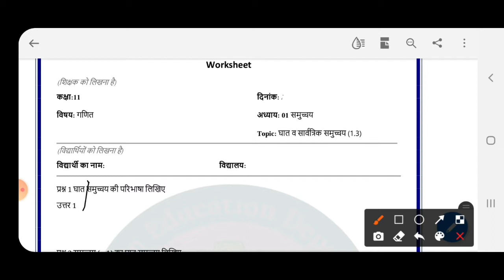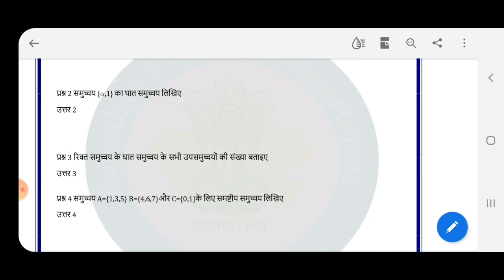smile worksheet class 11th math 5/8/21